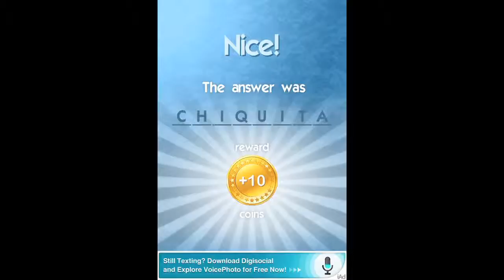Whats the Icon 170 180 Answers